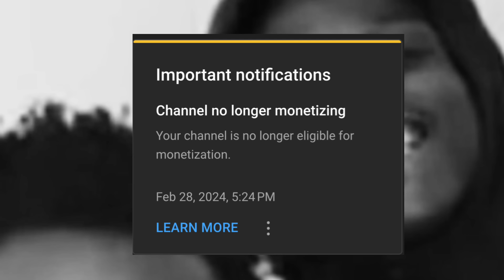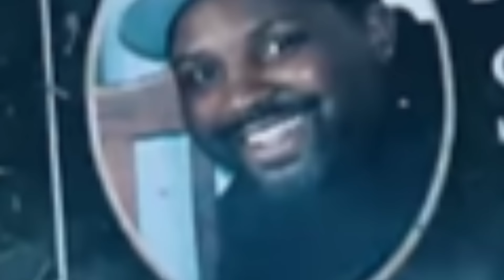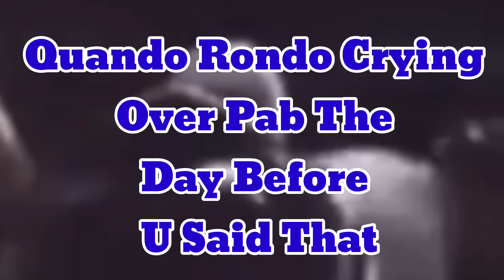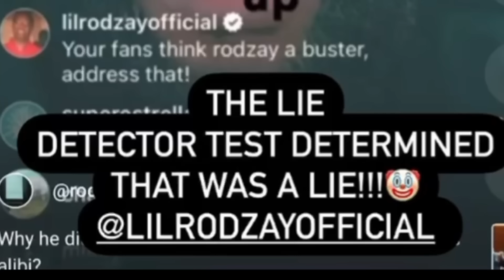Nipsey Hussle Potna ❌POS£D BigU Setting🆙 Quando Rondo & Lul Pab + Otha 6owes REAL BACK DOE KING